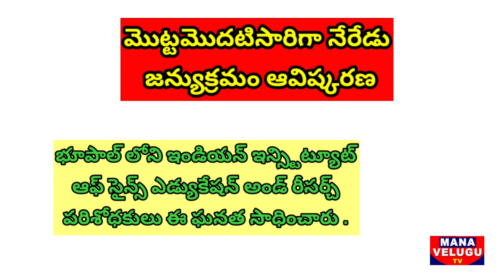మొట్టమొదటి జన్యు క్రమం ఆవిష్కరణ